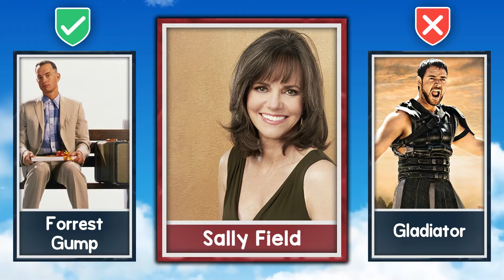Filmography: Forrest Gump & Gladiator | Celebrities | Movies | Films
Guess the cast and crew of Gladiator and Forrest Gump movies
This contest is from Gladiator and Forrest Gump movies
In this video, you have to guess the actors of Gladiator and also find out who the actors of Forrest Gump are.
Do you know the cast and crew of Gladiator?
Do you know the cast and crew of Forrest Gump?
This contest is about Gladiator
This contest is about Forrest Gump
Great competition between Gladiator and Forrest Gump movies

About MysteRiddle:
Welcome to our "MYSTERIDDLE" channel. As a Vlog of celebrity, we like to share the best funny videos, movies, margin call, boyfriends and girlfriends. MYSTERIDDLE is a Vlog of funny and entertainment, from celebrities, models, actors, singers dating and films that tries challenge yourself with quizzes and tests and entertain you.

CHAPTERS:
00:00 Guess the Films & Movies
00:12 Film Quiz 1: Joaquin Phoenix
00:20 Joaquin Phoenix in Gladiator
00:24 Film Quiz 2: Robin Wright
00:32 Robin Wright in Forrest Gump
00:36 Film Quiz 3: Giannina Facio
00:44 Giannina Facio in Gladiator
00:48 Film Quiz 4: Djimon Hounsou
00:56 Djimon Hounsou in Gladiator
01:00 Film Quiz 5: Sally Field
01:08 Sally Field in Forrest Gump
01:12 Film Quiz 6: Oliver Reed
01:20 Oliver Reed in Gladiator
01:24 Film Quiz 7: Hanna R. Hall
01:32 Hanna R. Hall in Forrest Gump
01:36 Film Quiz 8: Gary Sinise
01:44 Gary Sinise in Forrest Gump
In this channel:
movie
movies
celebrity
funny
funnyvideos
film
margincall
taylorswift
arianagrande
nickiminaj
travisscott
kimkardashian
britneyspears
billieeilish
rihanna
funnymoments
netflix
hollywood
entertainment
boyfriend
girlfriend
dating
quiz
riddles
iq
test
challenge
trivia
iqtest
riddl
puzzle
emoji
footballquiz
generalknowledge
guessthesong
mysteriddle
viral
celebrities
music
memes
trending
comparison
fun
funnyvideo
women
fashion
beauty
makeup
Disney
harrypotter
amazing
trend
bts
edit
films
show
game
marvel
guesswho
gladiator vs furrest gump
gladiator
furrest gump
gladiator full movie
gladiator clips
forrest gump
tom hanks
joaquin phoenix
russell crowe
ridley scott
tom hanks movies
forrest gump clip
gladiator movie
russell crowe interview
tom hanks interview
celebrity news
billie eilish
kim kardashian
taylor swift
ariana grande
nicki minaj
margin call
films
comparison
celebrities
mysteriddle
trivia
boyfriend
girlfriend
hollywood
netflix
film
movie
movies
celebrity